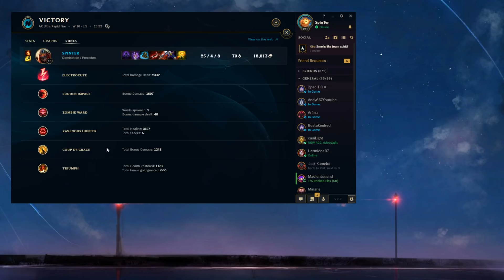ZED IN URF DUPA 20 DE ANI?! ASTA SE CREDE SIV HD?!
JOCURI MAI IEFTINE DE CAT PE G2A?!